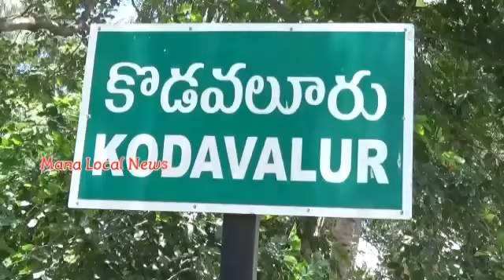మధ్యం మత్తు లో స్నేహితుడి పై కత్తి దాడి ॥ Kodavalur ॥ Crime News ॥ Nellore ॥ Mana Local News